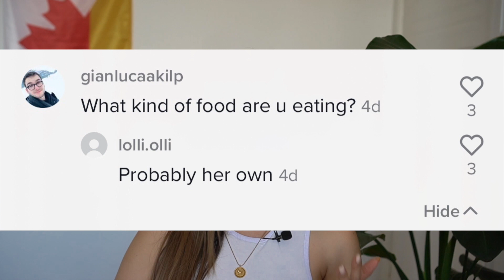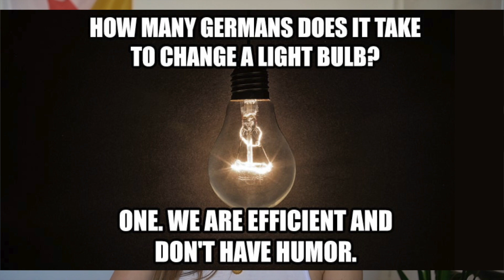HOW TO ANNOY GERMANS!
How to piss off and annoy Germans! (Learn from my mistakes!) [⇣Open for more⇣]  ★ Want to move to Germany?

★Let's talk ! ⇣

» Vlog camera I use

✅ Join my YouTube Course - The YouTube Success Academy:
Learn how to start a successful YouTube channel! Get the EXACT steps I used to get more subscribers and views on YouTube, how to get videos to appear on the top pages of searches and how to monetize your channel to create additional streams of income (Use the code (YT50OFF for an additional $50 off)

In this video, I share with you how to piss off or annoy Germans. Rather, what not to do! haha Learn from my mistakes. Don't say that the German language is too harsh, that German food has no flavour. Avoid these awkward conversations as a foreigner and expat moving to Germany.

‘Thrive in Berlin’, is my 2nd eBook dedicated to helping you settle-in Berlin as quickly as possible. Moving to a new city doesn’t have to be stressful!

This 9 Chapter digital eBook provides you with a complete guide on living in Berlin.
✦ Tips and advice on how to find a flat in Berlin fast, a guide on what are the best neighbourhoods to live in as a newcomer, how to find a family doctor, recommendations of the best cafes, restaurants, parks and more!

About Me:
hallo Zusammen (Hi everyone), I'm Diana! 😀I am a Canadian expat from Toronto and I have been living and working in Berlin for 3 years at a tech startup.  ☾ On my channel, I share my experiences and thoughts on living and working abroad as an expat in Germany. Thanks for your support ☮